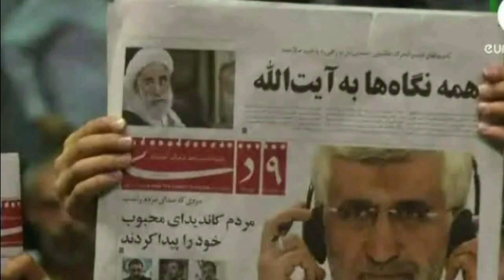Dr. Saeed Jalili Promo clip - Bright tomorrow دکتر جلیلی - فردای روشن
song "Bright Tomorrow (Fardaye Roshan)" by Hamed Mahzarniya, for Presidental candidate Dr. Saeed Jalili